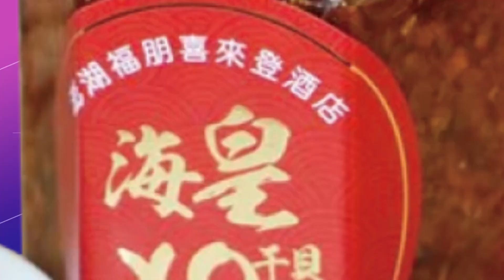【每日必看】火山地雷"不炸人"?! 藍嗆:總統府附近先布雷 20230117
全民普發6千元現金，依照進度可能要年後才能發放，林濁水批總統決策"不夠明快"，讓民進黨形象大傷，此外美國對台軍售"火山布雷系統"，
引發外界質疑國防部強調對人員沒傷害，在野黨轟，若真的安全，為了保護總統安危，總統府附近應該先布雷。